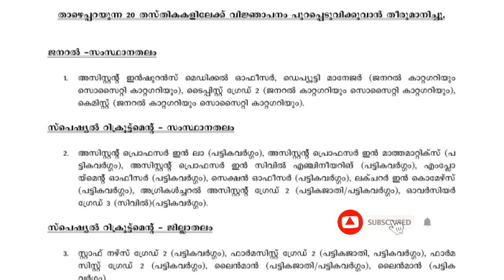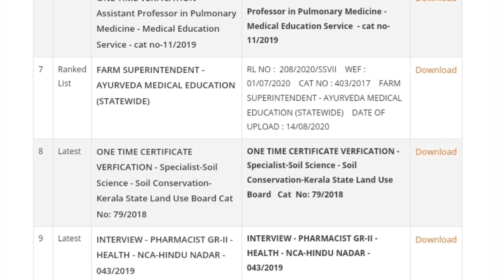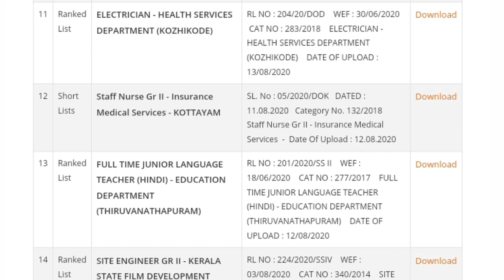KERALA PSC NEWS | AUGUST 18 | NEW INTIMATIONS FROM PSC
KERALA PSC & CSEB NEWS |Psc Exams will be Delayed ? | CSEB Junior Clerk Exams ? | New Job Vacancies